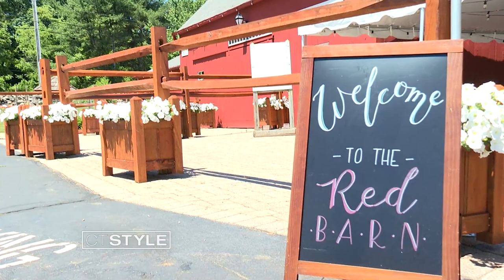New outdoor bar with live music opens at Bishop's Orchards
CT Style's Natasha Lubczenko takes us there!